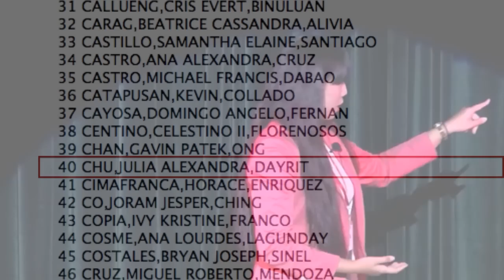Five Truths To Live By | Julia Chu | TEDxUPM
Seeing herself in different countries and in the center of revolutions and big life decisions, Julia Chu shares life lessons- from experiences enabled by leadership organization AIESEC- that she knows to be true.

Graduated Magna Cum Laude in BA Public Administration in UP Diliman, Julia Chu believes in making positive impact in society. As the Local Committee President of AIESEC UP Diliman, she has worked with Pilipinas Shell and Philippine Development Foundation for Project Tuklas- a science innovation fair giving full scholarships to public high school students. Julia also served as the National Committee Vice President for Incoming Global Internship Programme in AIESEC Peru.